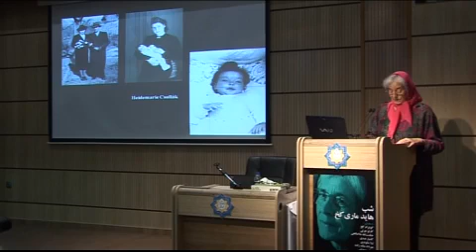هایدماری کخ ، ایرانشناس برجستۀ آلمانی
پروفسور هایدماری کخ، ایرانشناس برجستۀ آلمانی، در روز بیست و ششم ژانویۀ ۲۰۲۲ (هفتم بهمن‌ماه ۱۴۰۰) در هفتاد و نه سالگی درگذشت.
مجله بخارا در عصر پنجشنبه هشتم خردادماه ۱۳۹۳ (بیست و نهم می ۲۰۱۴) شبی را به افتخار ایشان با حضور: گونتر کخ، کارلو چرتی، حکمت‌الله ملاصالحی، کامیار عبدی، لیلا مکوندی و مهرداد ملک‌زاده در کانون زبان فارسی واقع در باغ موقوفات دکتر محمود افشار برگزار کرد. با هم سخنرانی پروفسور هایدماری کخ را در آن شب می‌شنویم.
یاد و خاطره‌اش گرامی باد.